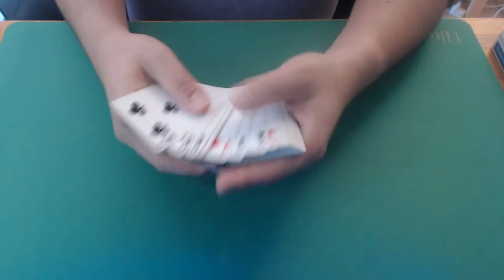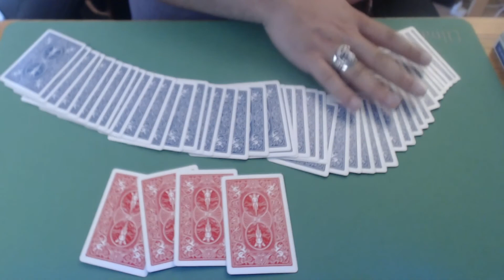HORS JEU (Sveinou)